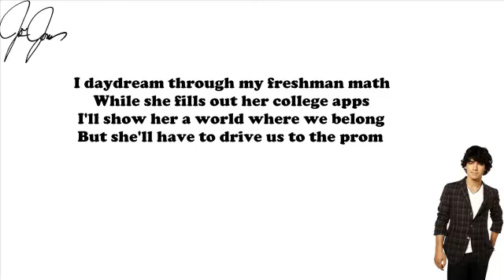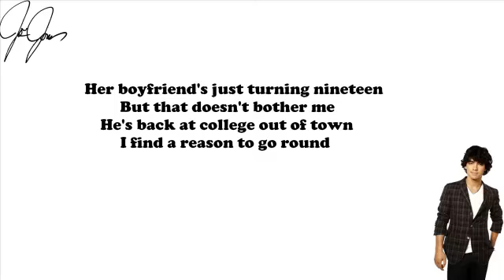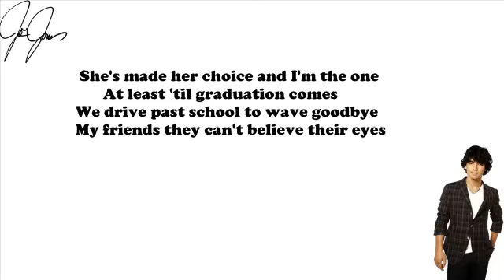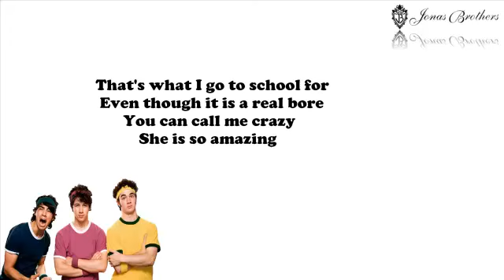Jonas Brothers What I Go To School For Lyrics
What I Go To School For

[ Joe ]
Her voice is echoed in my mind
I count the days till she is mine
Can't tell my friends 'cause they will laugh
I love a girl from senior class, oh woah

I daydream through my freshman math
While she fills out her college apps
I'll show her a world where we belong
But she'll have to drive us to the prom

[ Jonas Brothers ]
That's what I go to school for
Even though it is a real bore
You can call me crazy
She is so amazing

Girlfriends I've had plenty
But she's the one that I need

Her boyfriend's just turning nineteen
But that doesn't bother me
He's back at college out of town
I find a reason to go round

I climb a tree outside her home
To make sure she is alone
She looks up and sees me there
Still I can't help but stop and stare

That's what I, what I, what I go to school for

Everyone that you see all day knows you're looking at me in a different way
I guess that's why my marks are getting so high
I can see those tell tale signs telling me that I was on your mind
I could see that you want it more when you told me that I'm what you go to school for
I'm what you go to school for

[ Joe ]
She's made her choice and I'm the one
At least 'til graduation comes
We drive past school to wave goodbye
My friends they can't believe their eyes

That's what I, what I,